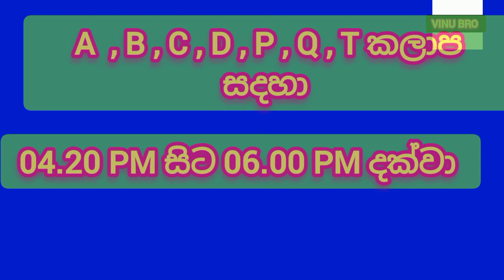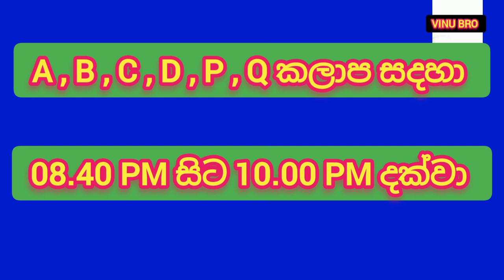Power cut today Time Table | Power cut Schedule sri lanka | Ceylon Electricity Board | 2022.06.28